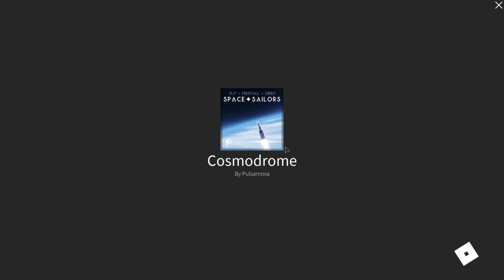Space Sailors Soyuz Rocket Launch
this new update is amazing